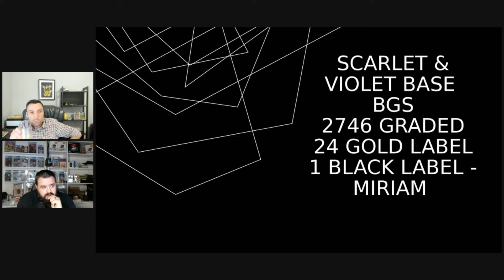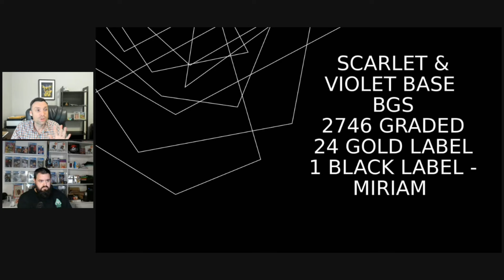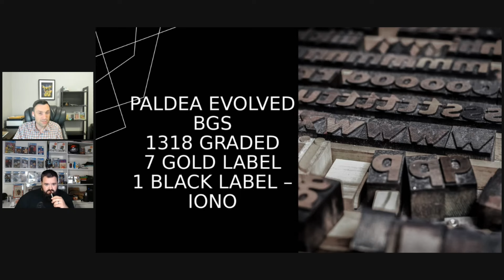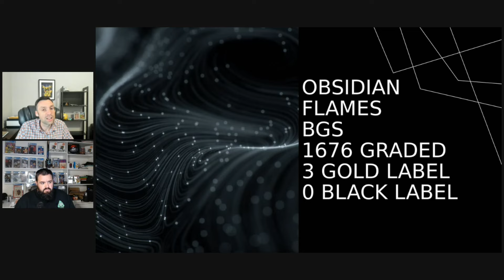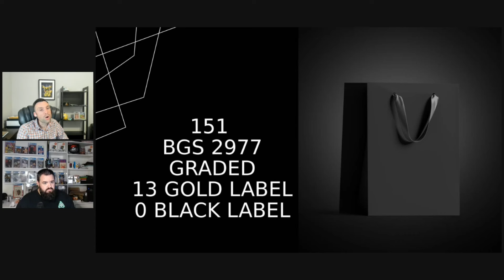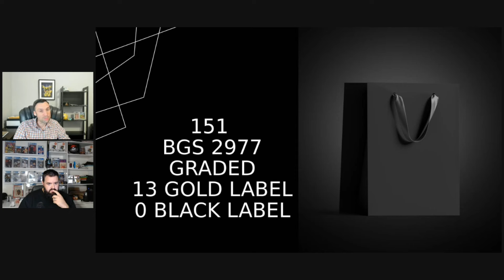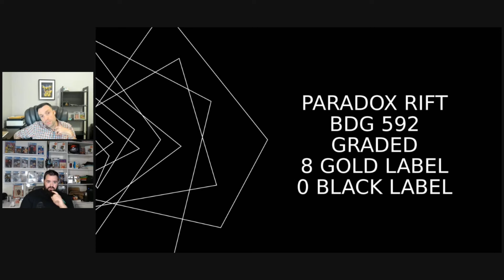Slabbed Podcast Episode 67 | Oak & Josh Buy Metazoo